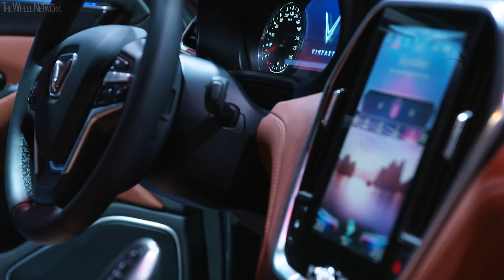VinFast at the Paris Motor Show 2018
▪ Vietnam’s first volume car manufacturer debuts at Paris Motor Show with two world premieres
▪ VinFast embodies the pride, spirit and tenacity of the Vietnamese people
▪ World-class design captures Vietnam’s natural beauty
▪ New manufacturing facility is one of Vietnam’s biggest industrial projects ever
▪ Production of new LUX A2.0 sedan and LUX SA2.0 SUV will commence in the middle of 2019

▪ Engine - 2.0-litre (1,997 cc), 4-cylinder in-line, twin-turbo petrol
▪ Transmission - 8-speed automatic, RWD/AWD